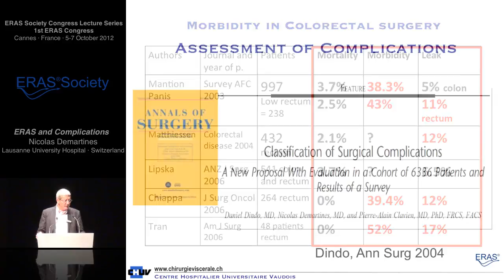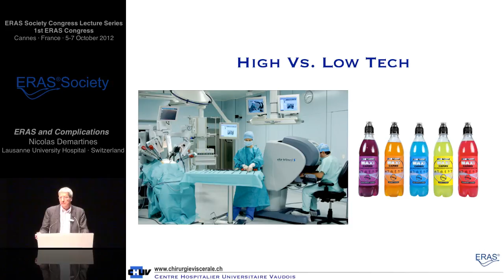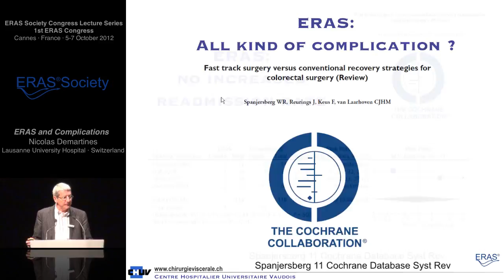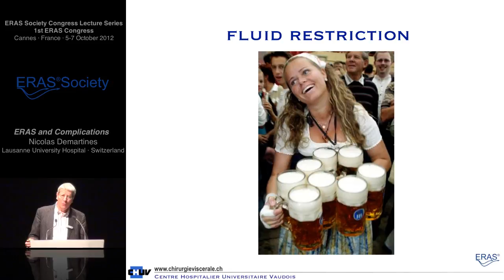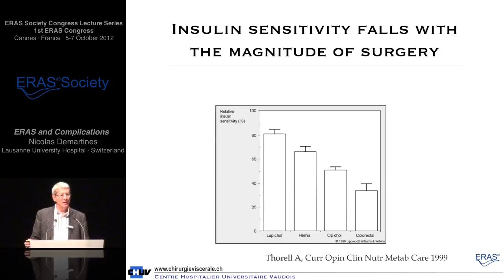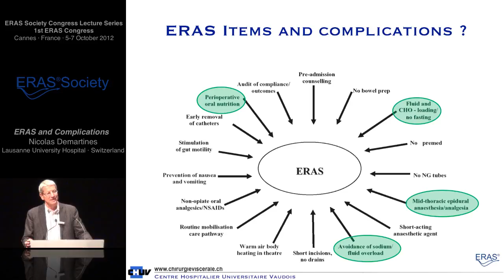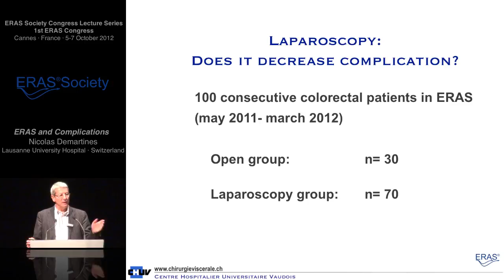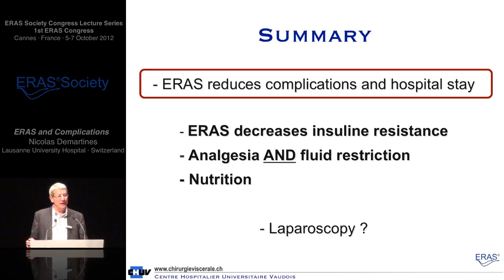ERAS and Complications - Enhanced Recovery after Surgery (ERAS®)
ERAS Society Congress Lecture Series - ERAS and Complications by Nicholas Demartines